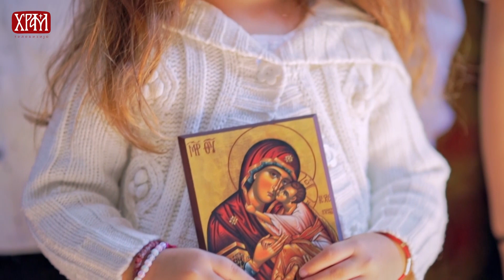Радуј се Пресвета Владичице - Певачко друштво "Икос"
С благословом Његовог Преосвештенства Епископа шумадијског Господина Јована направљен је песмa "Радуј се Пресвета Владичице" посвећенa цркви Рођења Пресвете Богородице у Баточини.

149 псалм Пресветој Богородици са припевом Радуј се Пресвета Владичице

(Псалтир Пресветој Богородици, Дмитриј Ростовски, руски митрополит из 17.века)

Мелодија рађена у 8.гласу ирмолошког типа.

Солиста:

Инес Угриновић

Пратећи вокали:

Марина Угриновић

Хана Голубовић

Анастасија Танасијевић

Даница Спасојевић

Срна Миладиновић

Максим Крстић

Композитор,аранжер: Дејана Банковић

Тонски студио "Андра"

Сниматељ: Дејан Вељковић

Асистент сниматеља: Дејан Ивановић

ТВ Храм, монтажа и продукција

Захвалљујемо се:

Свештицима цркве Рођења Пресвете Богородице: о. Радосаву Петровићу и о.Александру Ђорђевићу

Певачком друштву „Икос"

ПУ „Полетарац" Баточина

ОШ „Свети Сава" Баточина

ОШ „Светозар Марковић" Лапово

Текст:

Запевајте Господарици нашој и Царици

Велику и нову песму!

Радуј се Пресвета Владичице.

Граде Божји, Сионе небесни

Празнуј због Ње у песмама хвале!

Хвала је Њена на збору праведничком

Веселе се небеса!

Васиона, вода и мраз и јара,

Муње и светлост прослављају Њу. Радуј се Пресвета Владичице!

Узвишавање је Њено у грлима праведника

Хвала је Њена у лику свих светих

АЛИЛУЈА, АЛИЛУЈА, АЛИЛУЈА!